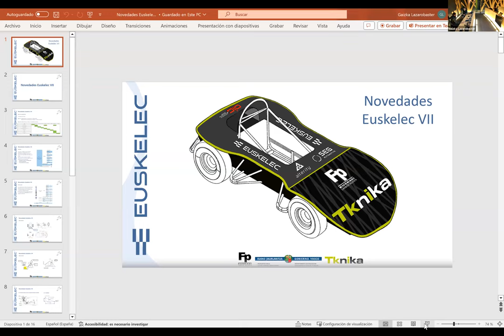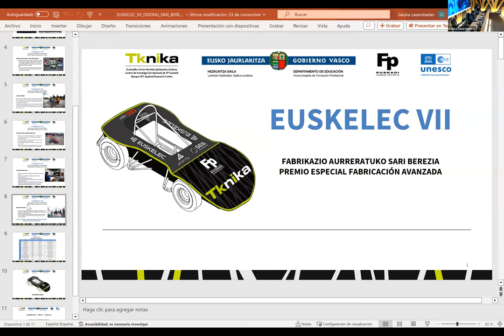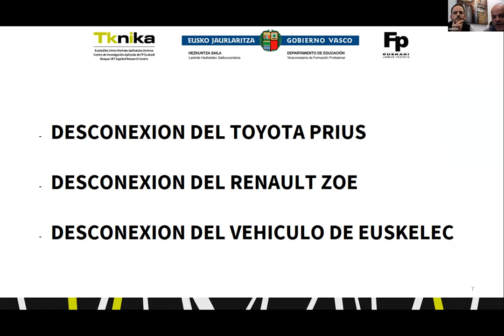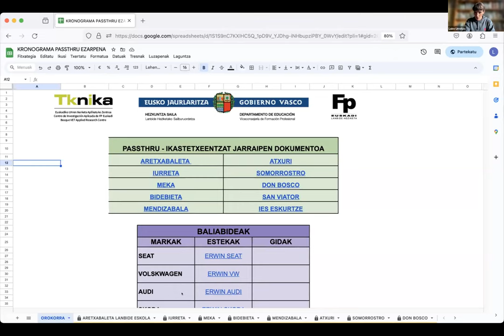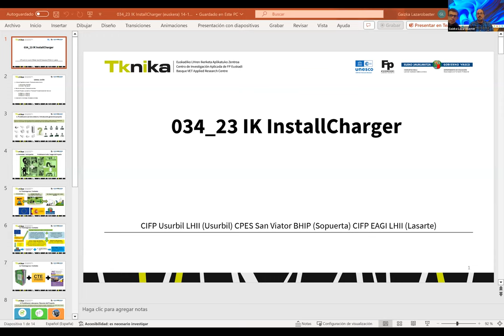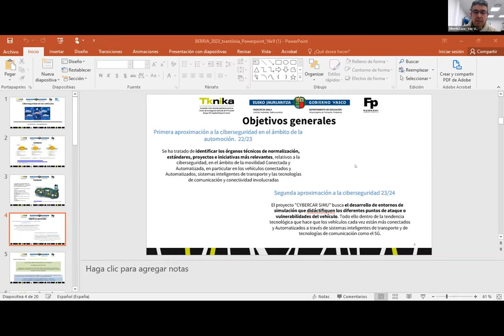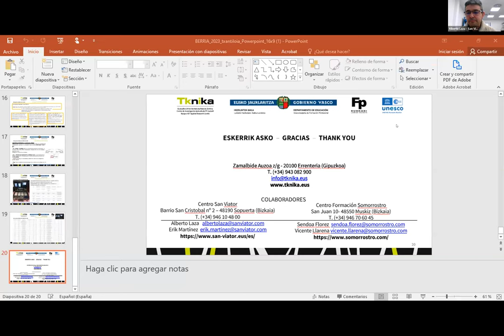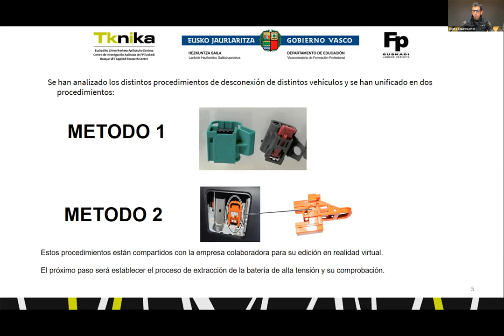BERRIKUNTZA AUTOMOZIOAN 23 24